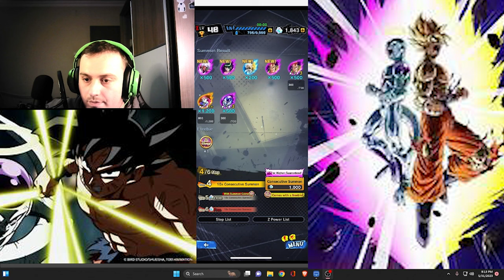(SHQIP)DRAGON BALL LEGEND E MORA GOKUN EDHE FRIZEN LEGENDARY